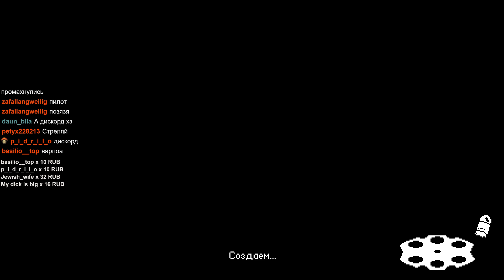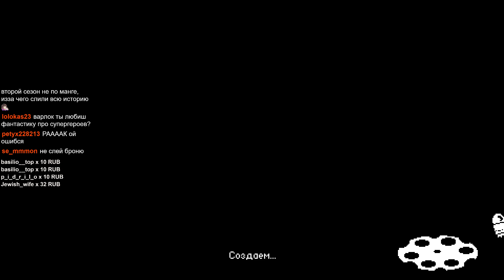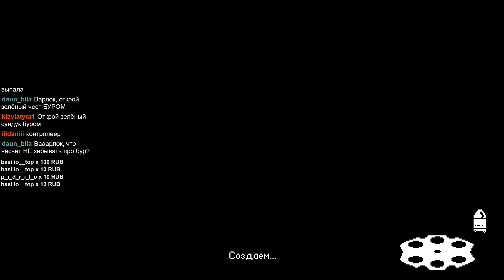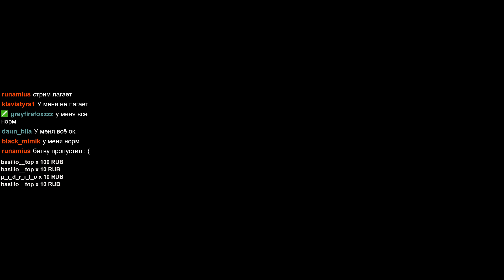Enter the Gungeon AG&D • ПУЛЯ ОБАЛДЕЛА ОТ СИНЕРГИЙ • 97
Enter The Gungeon: Advanced Gungeons & Draguns - огромное бесплатное обновление для лучшей роглайт игры 2016 года - Enter The Gungeon. Новые челленджи, боссы, секреты, финал, пушки и враги! Добро пожаловать обратно в Enter the Gungeon!

Если Вам понравилось видео, то подумайте над кликом по кнопке "лайк"! Это большая помощь!

Об этой игре:

«Enter the Gungeon - игра жанра “пулевая завеса в подземелье”, в которой ищущие спасения неудачники стреляют, грабят, перекатываются и опрокидывают столы, чтобы добраться до легендарного сокровища Оружелья: оружия, которое может убить прошлое. Выберите героя и пробейтесь на нижний уровень Enter the Gungeon.»